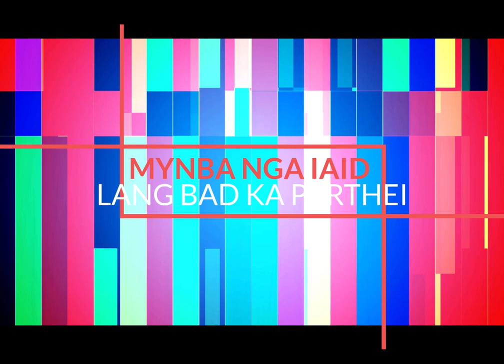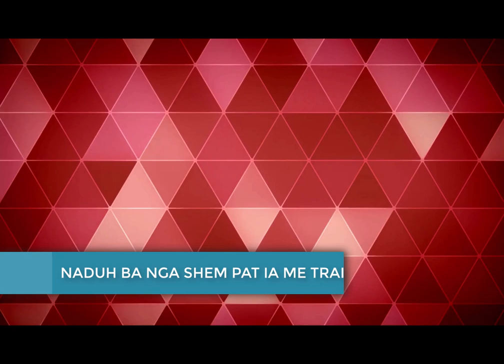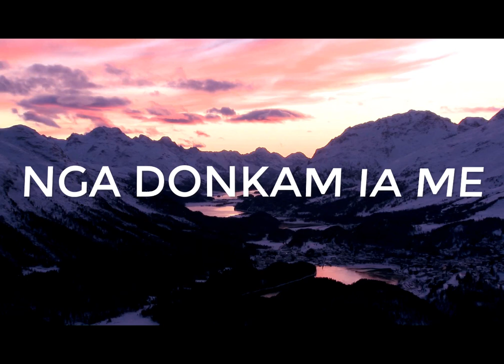NGA DONKAM IA ME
Song writer : Shot Lyngdoh

Singers : Nongstoin Circle Church Of God (female voice)